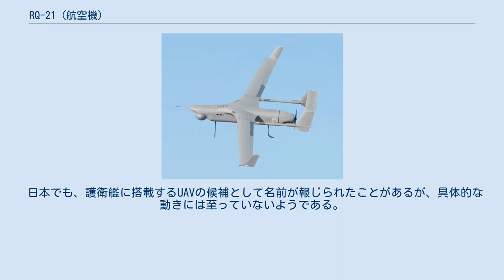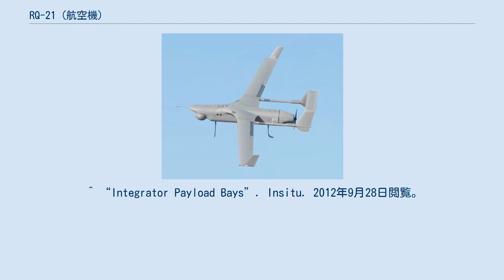RQ-21 (航空機)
RQ-21 ブラックジャック RQ-21は、アメリカ合衆国のボーイング・インシツ社が開発した無人航空機（UAV）。
愛称はブラックジャック（Black Jack）。
 インシツ社の商標はインテグレーター（Integrator、積分器の意）である。
 2007年にアメリカ海軍の小型戦術無人航空システム（STUAS）計画に応募し、2010年に採用された。
2016年1月に初期作戦能力を獲得したが、その前に2014年4月から9月にかけてアメリカ海兵隊に配備された機体がアフガニスタンに展開し試験運用されている。
 インシツの先行するUAVであるスキャンイーグルの拡大発展型で、圧縮空気を用いたカタパルトにより発進し、スカイフックにより回収するという運用法も同様である。
システム構成は、UAV×5、地上管制ステーション×2、カタパルト×1、スカイフック×1となっている。
 機体はスキャンイーグルよりも一回り大きいサイズとなっている。
水平尾翼を持たないスキャンイーグルに対し、2枚の垂直尾翼を結ぶ形で水平尾翼が設けられ、主翼の後退角は小さなものになっている。
モジュラー化されているため、回収時に翼が損傷しても一部の交換により、再使用が可能となっている。
エンジンは、通常のジェット燃料に加えて艦船の燃料と共通性を持たせるべく重油の使用も可能なものも用意されている。
 ハードポイント、機首、胴体、両翼のベイに合計17kgのセンサーなどを搭載可能となっている。
通常、機首にはセンサーを、両翼にはデータリンクを搭載。
センサーは昼夜両用で、合成開口レーダーの搭載も可能。
 日本でも、護衛艦に搭載するUAVの候補として名前が報じられたことがあるが、具体的な動きには至っていないようである。
 出典: Integrator™。
 諸元 性能 ^ “Small Tactical Unmanned Air System executes early operational capability” (2012年1月25日). 2012年9月28日閲覧。
 ^ “UAV Manufacturers Line Up for the U.S. Navy/Marines STUAS/TIER II Program”. Defense Update (2009年7月8日). 2012年9月28日閲覧。
 ^ a b Stephen Trimble (2012年8月2日). “RQ-21A Integrator completes first flight”. FlightGlobal. 2012年9月28日閲覧。
 ^ a b c d 『軍用ドローン年鑑』 2016年8月15日発行 イカロス出版 ISBN 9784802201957 ^ a b c Sydney J. Freedberg Jr. (2012年8月1日). “Drone On A Wire: Marines 'Land' New RQ-21 UAV By Snagging It With Cable”. AOL Defence. 2012年9月28日閲覧。
 ^ “Integrator Options”. Insitu. 2012年9月28日閲覧。
 ^ “Integrator Payload Bays”. Insitu. 2012年9月28日閲覧。
 ^ Marines Bring Shadow Operations to an End ^ “Integrator™”. Insitu. 2012年9月28日閲覧。